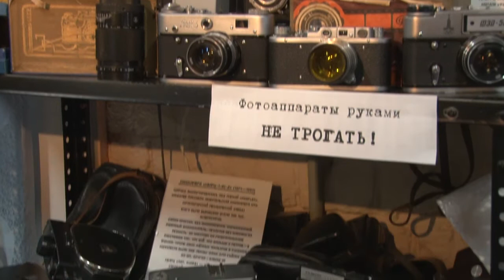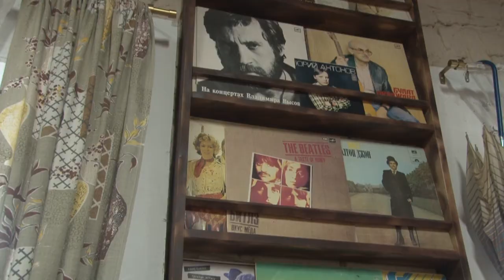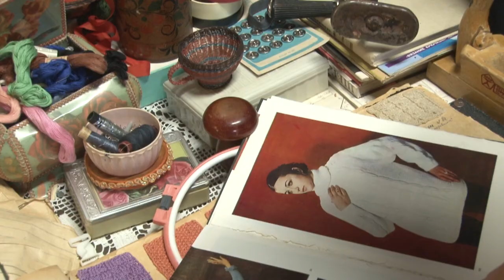Музей «Назад в СССР»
Эпоха октябрят и пионеров, бумажных писем и промокашек, виниловых пластинок и черно- белых телевизоров. Эпоха романтизма, патриотизма и самого вкусного в мире мороженого. Наша съемочная группа окунулась в советское прошлое.